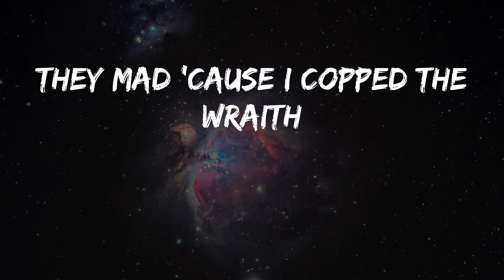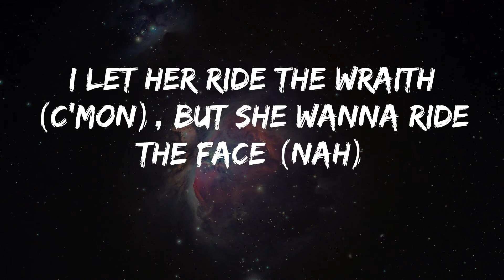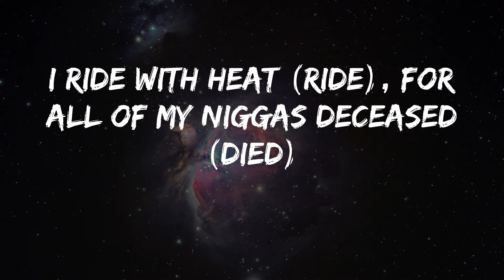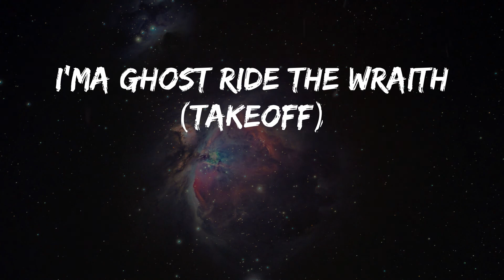Takeoff - Casper (Lyrics)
Song: Casper - Takeoff
Hope you enjoy Casper as much as i do

What do I want to do today?
808 Mafia
Um
That boy Cassius
Bad bitch (bad)
Small waist, pretty face (pretty)
Havin' my way (havin', havin')
She let me nut on her face (baugh)
Stay in your place (stay in your)
Shut up and stay out the way (shut up)
I'ma ghost ride like I'm from the Bay (Bay)
You better watch your bae
Better off doin' what Simon say (say)
They mad 'cause I copped the Wraith
Police they look at my license plate (12)
They look at my jewelry
When I hop out, start singin' "Amazing Grace" (Grace)
The feast we eat
Before we jump in, my nigga we gotta say grace (got to)
My grandmama gone, but can't be replaced (No)
Jenna, she paved the way (Jenna Lou)
I'm turnin' the page on niggas (turnin')
I waited days, remember? (waited)
Been had that fame on the side of my hood
Swear it couldn't change a nigga (how?)
You niggas are slow (slow)
I can beat you runnin' backwards (backwards)
The way I ghost ride the Wraith
Thought you would've seen Casper (where?)
No I ain't gon' hide the K
'Cause I know I'm who they after (fuckin' bastard)
How much you charge a feature?
Extra twenty if you askin', gotta tax 'em
Bad bitch (bad)
I let her ride the Wraith (c'mon), but she wanna ride the face (nah)
Ain't give her the car, but I gave her 30K so she can slide and slay (slay)
These niggas be talkin' 'bout double R Rolls, but that is 2008 (c'mon)
Beep, beep, double R backin' up, get out the way (get out)
Reclinin' seats (recline), pressin' one button, massagin' me (massage me)
I ride with heat (ride), for all of my niggas deceased (died)
The pineapple 'scotti, it reek (ew)
Gelato biscotti, it stink (ew)
Fuck 12, nigga fast on feet (fuck 12)
Cartel get the bag dirt cheap (cartel)
Got gas but the tank on E (gas)
No flash, but the ice on fleek (no flash)
Walkin' out with the bag and receipt (walkin' out)
No clout, all facts when I speak (no clout)
White Wraith with the red and black seats (Wraith)
Pullin' up like a falcon with me (pullin' up)
She gon' faint when she see the double R (huh)
When she find out Casper with me (Casper)
Bad bitch (bad)